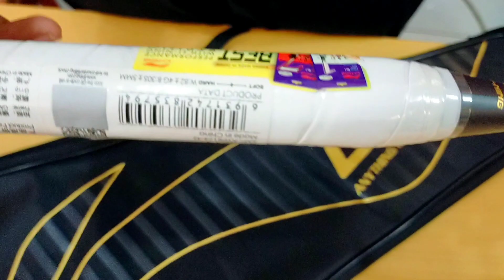RAKET LI-NING 3D CALIBAR X DRIVE 🔥🔥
LI-NING 3D CALIBAR X DRIVE 🔥🔥
MAX TENSION 30 LBS 🔥🔥
82 GRAM